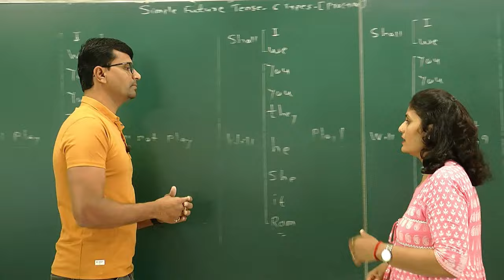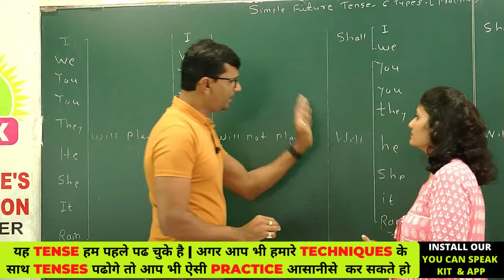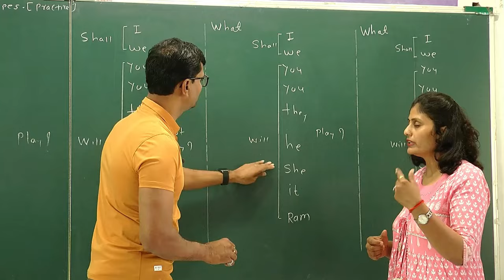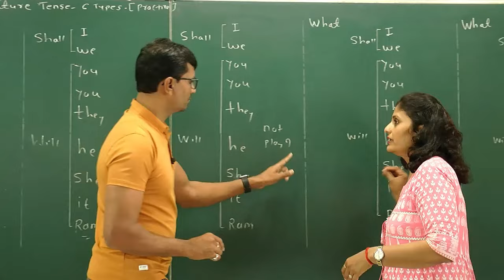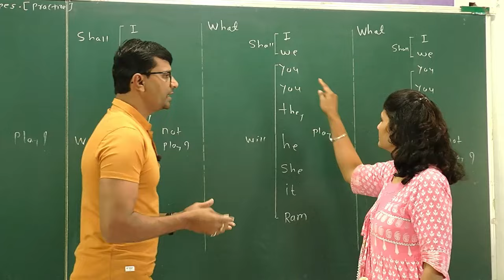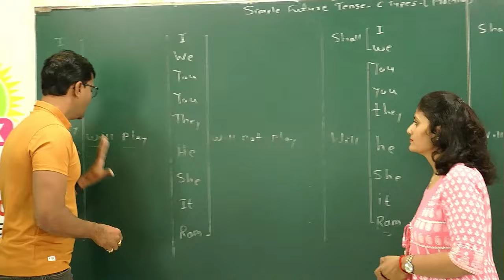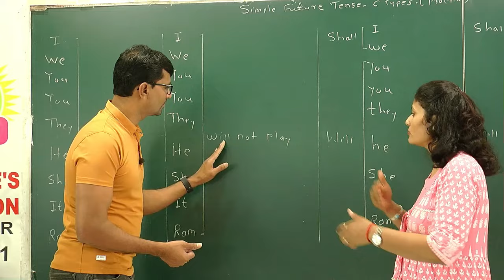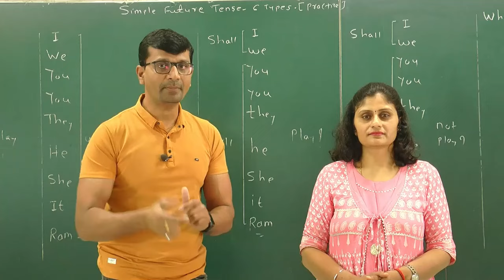ऐसे करे SIMPLE FUTURE TENSE की PRACTICE | BEST PRACTICE OF SPOKEN ENGLISH | LEARN ENGLISH SPEAKING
1)पहला कोर्स है 60- Days Spoken English Course Along With 4 Books

WHATS APP- / 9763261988 👉कृपया हमारे You Tube चॅनेल की Playlists मे SPOKEN ENGLISH CLASS के पहले 10 दिन के 20-25 Demo videos जरुर देखे और उसके बाद ही हमारे 90 Days Spoken English Course के क्रमप्राप्त 180- 200 VIDEOS हमारे APP से तुरंत Rs 1155 /- मे Buy करे। ओर उसी किमत मे हमारे 4 Books मुफ्त मे आपके पते पें प्राप्त करे
Link 1👇